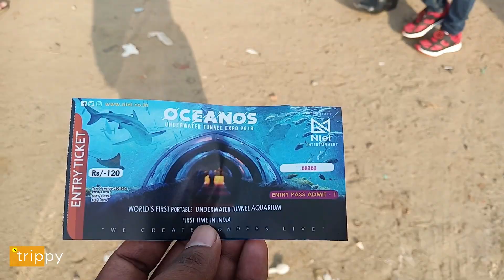Oceanos Underwater Tunnel Expo 2019 | ആഴക്കടലിലെ അത്ഭുതക്കാഴ്ചകൾ | kerala | kochi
sajeesh wayanad